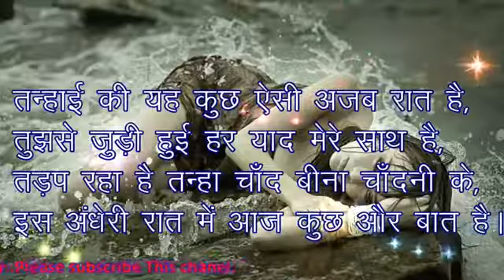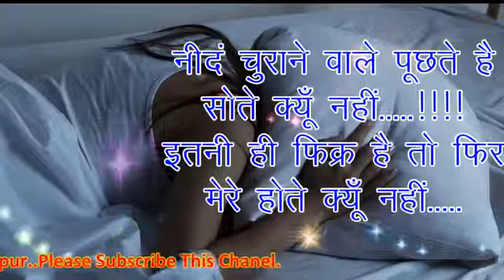Good night wishes best what app videos status(1)